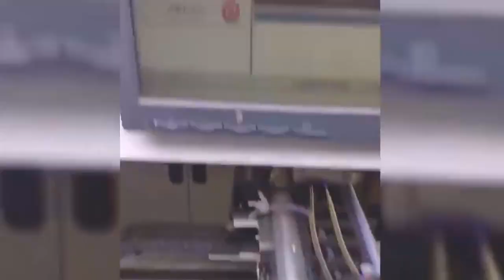BEST Fastest and Most Skillful Workers | Smart Workers AT Work - Amazing Machines & Workers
Fastest and Most Skillful Workers Ever. HERE ARE 30 Minutes Satisfying Video Working & Exciting Factory.

H0W THlNGS W0RK, LEARN MORE SKILLS AN HOW TO WORK SMARTER